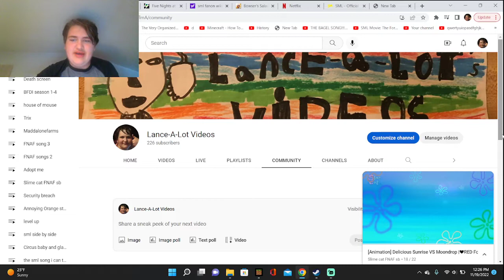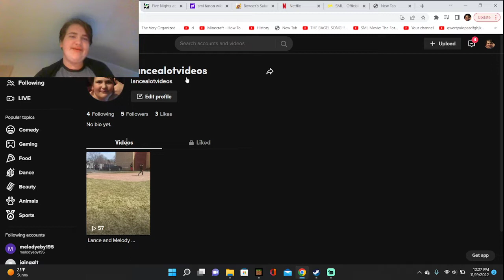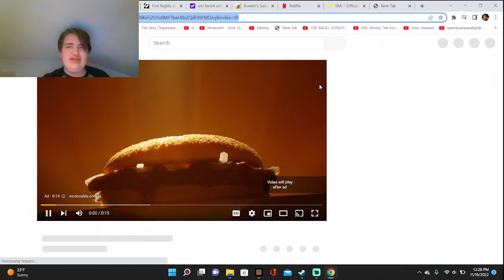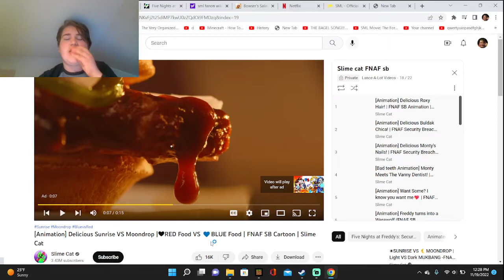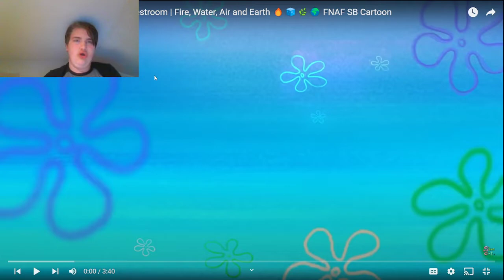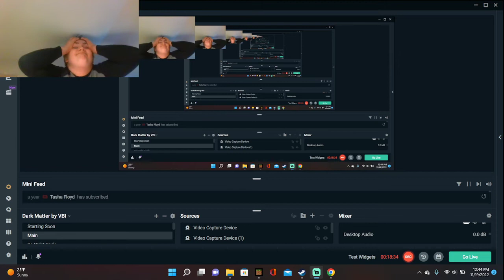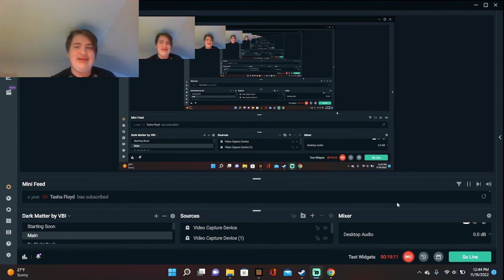Lance react: Slime cat | TikTok and Mcdonald's